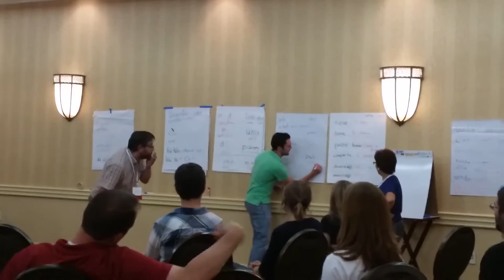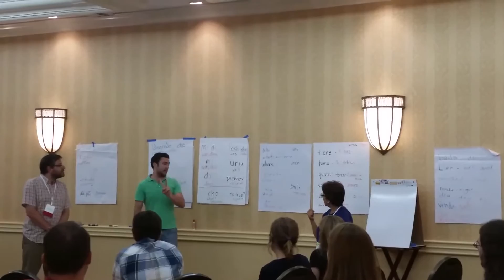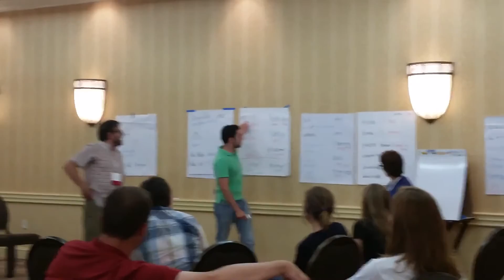Brian Peck, ntprs15, war and peace room 1 of 4